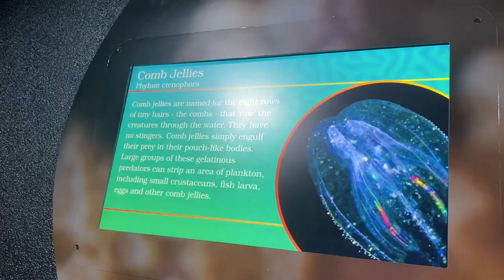VISITING THE FLORIDA AQUARIUM + MY 28th BIRTHDAY!!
Good afternoon! In this vlog we celebrate my 28th bday!!! We also head on over to the Florida Aquarium in Tampa and finish off the day with a quick lunch at Sparkman Warf!! All in all it was an absolutely amazing day!